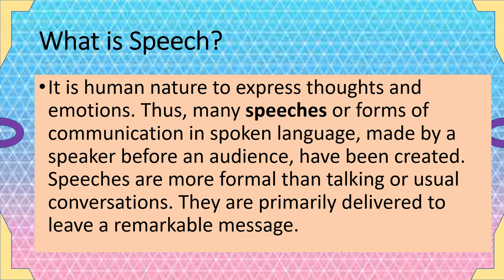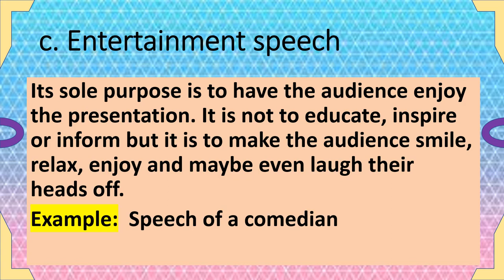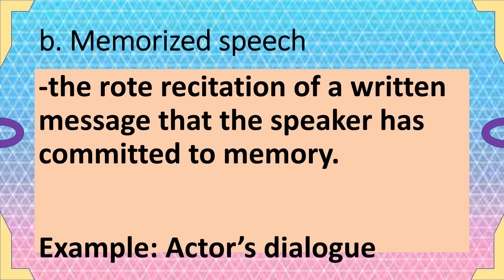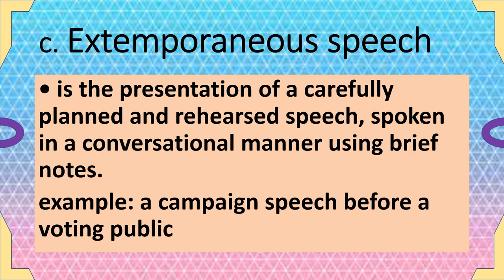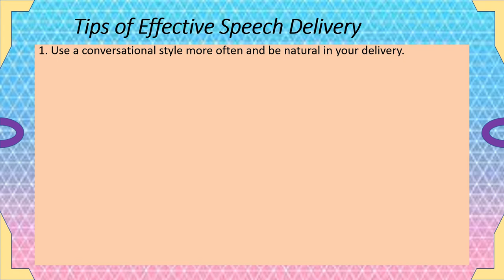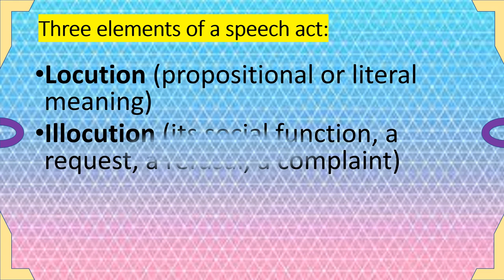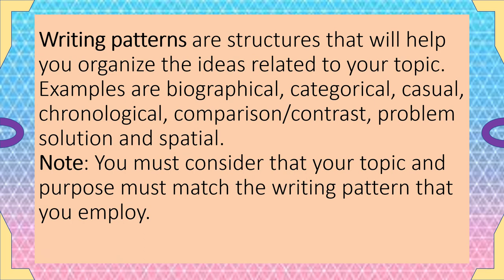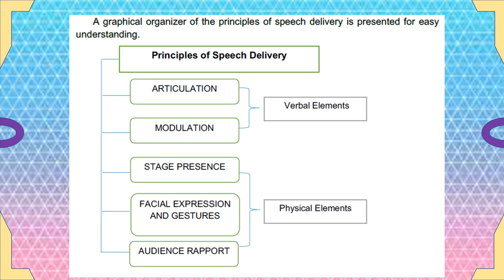Types of speeches, speech style and speech act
G11- Oral Communication in Context
Speech Writing